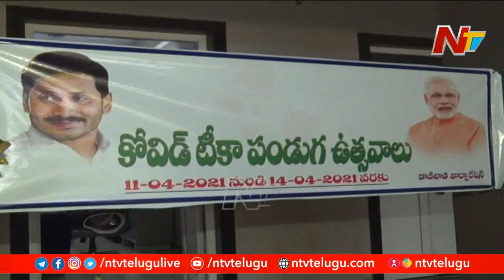Teeka Utsav Utter Flop Due To Shortage Of Vaccine In AP | NTV